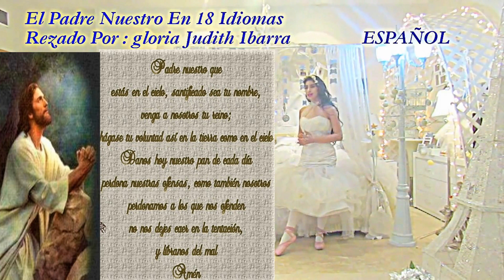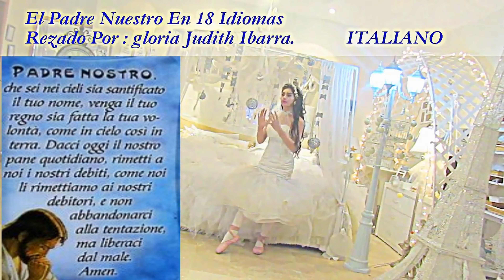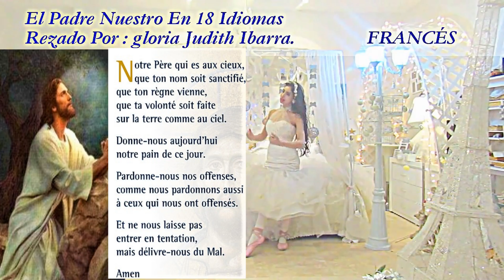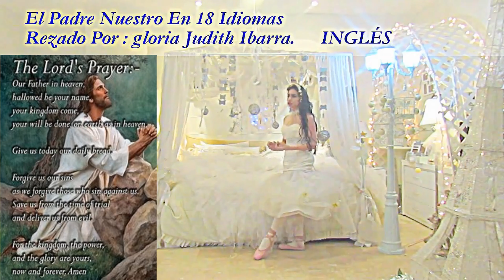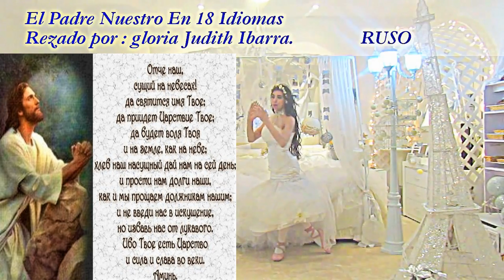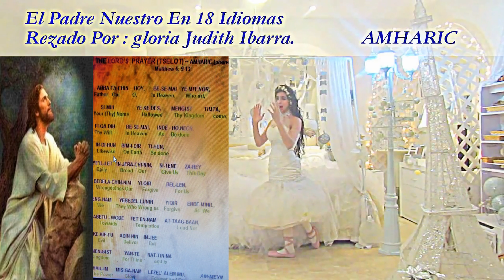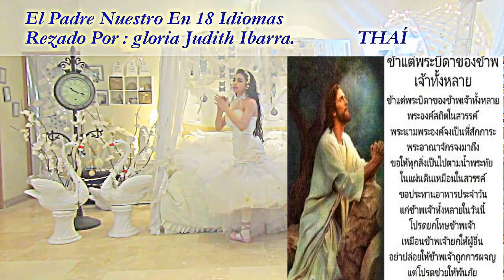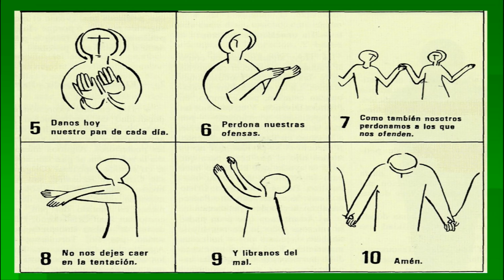El Padre Nuestro ~ En INGLÉS~18 Idiomas¨・NUEVO•🕊️Padre Nuestro🕊️ ℗Multilenguaje.gloria Judith Ibarra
gloria judith_Oración."Padre Nuestro" EN  INGLÉS•18: Idiomas**(MULTILINGÜE)  (ESPAÑOL)  (ITALIANO)  (CHINO MANDARÍN)  ( FRANCÉS) (INGLÉS)  (CROATA)  (HÚNGARO)  (RUSO)  (PORTUGUÉS)  (AMHARIC)  (GRIEGO)  (JAPONÊS)  (ALEMAN)  (CANTONÊS)  (FILIPINO)  (ARAMAIC)  (THAÍ)  (LATIN)**(SUBTITULOS)(GLORIA JUDITH)*ÚH**FullHDHQ(c)*** LETRA: Padre Nuestro Que Estás En El Cielo Santificado Sea Tu Nombre, Venga a Nosotros Tu Reino, Hágase Tu Voluntad En La Tierra Como En El Cielo . Danos Hoy Nuestro Pan De Cada Día, Perdona Nuestras Ofensas Así Como Perdonamos a Los Que Nos Ofenden, No Nos Dejes Caer En Tentación y Líbranos Del Mal Amen.

🕊️🕊️(Vídeoclip)🕊🕊(Oficial)🕊️💌"iOS!"

'' SAGRADA "BIBLIA" •CRISTIANA CATÓLICA• EL NUEVO TESTAMENTO''🕊️🕊️📚''RV 2023''🕊️

**El "Padre Nuestro" es la oración! por excelencia de los hijos de Dios**

 EL ''PÅDRE NUESTRO'' EN 18 DIFERENTES IDIOMAS"MULTISUB"
🕊🕊❤️"The Five Love Languages"❤️.🕊️"DEL PADRENUESTRO"
{``DIVINA PROVIDENCIA``}~°•{🕊️}•°~{``ÅL ESPÍRITU''SANTO``}〇∇
(PÅDRE NUESTRO)*♪*(CANTADO Y RECITADO)*♪¨*(SUNG & RECITED)♭📕
*🇻🇦•🇪🇸•🇨🇱•🇦🇷•🇨🇷• 🇳🇮•🇬🇧•🇨🇦•🇩🇴•🇪🇬•*•M•MUNDO•🌐[•UNO•](Sub ESPAÑOL))ElPadreNuestroConTraducciónESPAÑOL (Sub INGLÉS) ElPadreNuestroConTraduccionINGLÉS [•18+•](Caracteres+Fonetica+Español+Italiano+Chino Mandarín+Francés+Inglés+Croata+Húngaro+Ruso+Portugués+Amharic+Griego+Japonês+Alemán+Cantonês+Filipino+Tagalo+Aramaic=Arameo+Thaí+Latín•